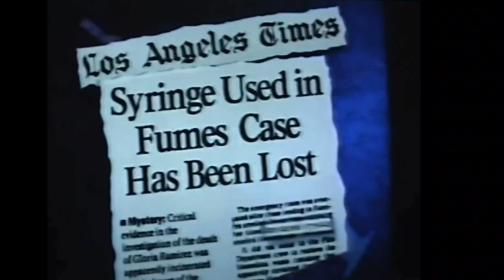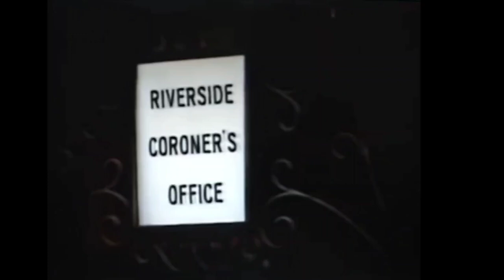Reaking off you 🧟‍♀️ 🧟‍♂️ how Was the witch Turned green?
TOXIC FUMES CHEMTRIAL TRAILS 👣 INSTANT "DEBTH" Potions & Potency